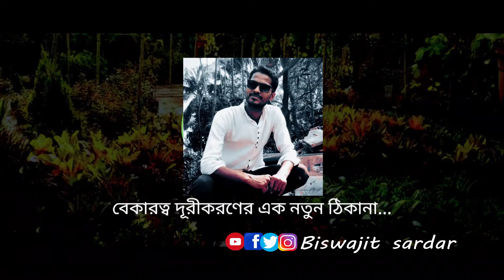GOAT FARMING || সুস্থ সবল ছাগল তৈরি করতে গেলে কি খাওয়াবেন আর কি খাওয়াবেন না | এই খামারি কি খাওয়ান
আমরা ছাগল সম্বন্ধে কমবেশি সবাই জানি। কিন্তু একটি খামার করতে গেলে কি কি প্রয়োজন বা কোন কোন দিকে লক্ষ্য রাখতে হবে সেগুলো কিন্তু আমরা কোন সময়ের জন্য ভাবি না আজকে যে ভিডিওটা দেখাচ্ছি এই ভিডিওর মাধ্যমে দেখিয়েছি কিভাবে একটা ফার্মিং করতে গেলে কোন কোন দিকে লক্ষ্য রাখতে হবে? কি কি খাওয়াতে হবে কি খাওয়ালে আপনার ক্ষতি হতে পারে ভিডিওর মধ্যে সমস্তটা বুঝিয়ে বলা রয়েছে। ভিডিওটা দেখুন আর কমেন্ট করে জানান

খামারির ফোন নাম্বার ভিডিওর মধ্যে দেওয়া রয়েছে

আপনি যদি আপনার ব্যবসা আমাদের চ্যানেলের মাধ্যমে প্রচার করতে চান  যোগাযোগ করুন
বি:দ্রো: আমাদের চ্যানেলের মধ্য দিয়ে কোনরকম ব্যবসায়ী জিনিস কেনা বেচা হয় না